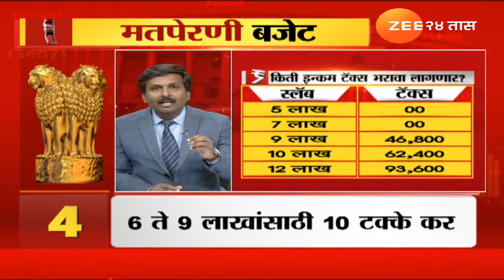Union Budget 2023 | येत्या आर्थिक वर्षात भारत 6.8 टक्क्यांच्या विकासाचा आकडा खरंच गाठू शकेल?